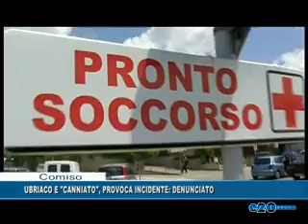UBRIACO E " CANNIATO", PROVOCA INCIDENTE: DENUNCIATO